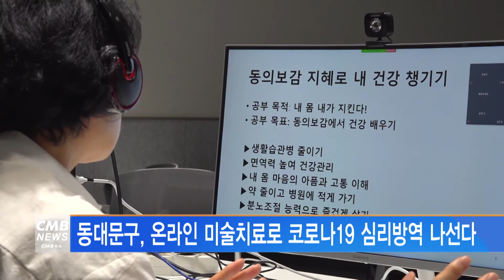[서울뉴스]동대문구, 온라인 미술치료로 코로나19 심리방역 나선다